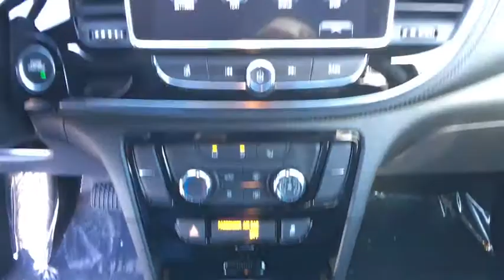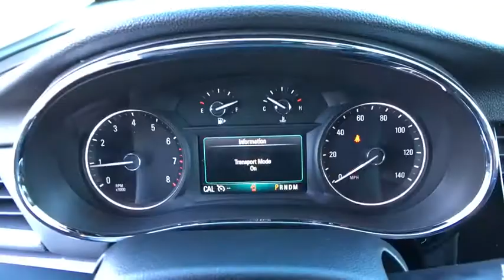2018 Buick Encore Reno, Carson City, Lake Tahoe, Northern Nevada, Roseville, NV JB537965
Reno GM
900 Kietzke Ln

Summit White 2018 Buick Encore Preferred AWD 6-Speed Automatic ECOTEC 1.4L I4 SMPI DOHC Turbocharged VVT30/24 Highway/City MPG